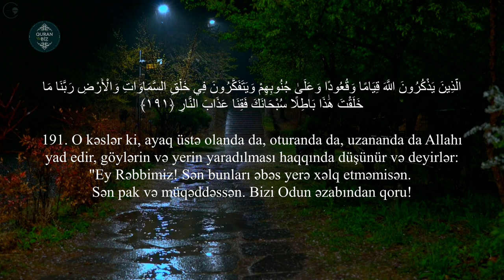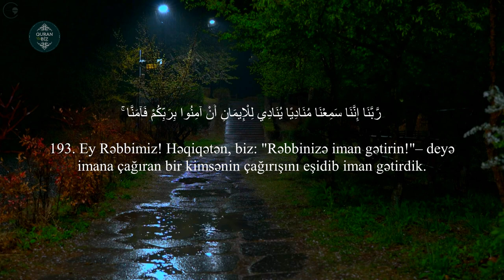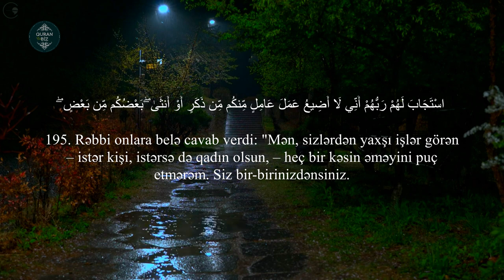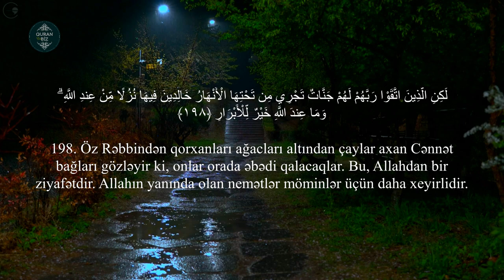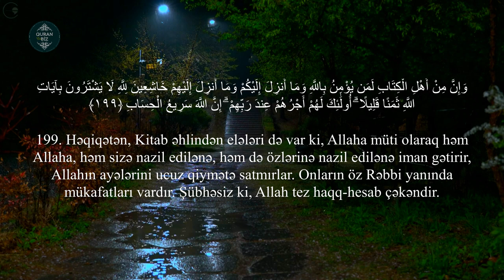Ən gözəl Quran qiraəti..Ali İmran surəsi 190-200 | Mansour Mohieddine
Oxuyur: Mansour Mohieddine
3. Ali-İmran surəsi

Məşhur qarilər:
İdris Abkar.
Saad Al Ghamdi
Mişari ar-Raşid
Feysal ar-Ruşud
Muhammad Al-Luhaidan
Abdul Həlim
İslam Subhi

 1. Fatihə surəsi 2. əl-Bəqərə surəsi 3. Ali-İmran surəsi 4. ən-Nisa surəsi
5. əl-Maidə surəsi 6. əl-Ənam surəsi 7. əl-Əraf surəsi 8. əl-Ənfal surəsi
9. ət-Tovbə surəsi 10. Yunus surəsi 11. Hud surəsi 12. Yusuf surəsi
13. ər-Rad surəsi 14. İbrahim surəsi 15. əl-Hicr surəsi 16. ən-Nəhl surəsi
17. əl-İsra surəsi 18. əl-Kəhf surəsi 19. Məryəm surəsi 20. Ta ha surəsi
21. əl-Ənbiya surəsi 22. əl-Həcc surəsi 23. əl-Muminun surəsi
24. ən-Nur surəsi 25. əl-Furqan surəsi 26. əş-Şuəra surəsi
27. ən-Nəml surəsi 28. əl-Qasas surəsi 29. əl-Ənkəbut surəsi
30. ər-Rum surəsi 31. Loğman surəsi 32. əs-Səcdə surəsi
33. əl-Əhzab surəsi 34. Səba surəsi
35. Fatir surəsi 36. Ya sin surəsi 37. əs-Saffat surəsi
38. Sad surəsi 39. əz-Zumər surəsi 40. Ğafir surəsi
41. Fussilət surəsi 42. əş-Şura surəsi 43. əz-Zuxruf surəsi
44. əd-Duxan surəsi 45. əl-Casiyə surəsi 46. əl-Əhqaf surəsi
47. Muhəmməd surəsi 48. əl-Fəth surəsi
49. əl-Hucurat surəsi 50. Qaf surəsi 51. əz-Zəriyət surəsi
52. ət-Tur surəsi 53. ən-Nəcm surəsi 54. əl-Qamər surəsi
55. ər-Rahmən surəsi 56. əl-Vaqiə surəsi 57. əl-Hədid surəsi
58. əl-Mucadilə surəsi 59. əl-Həşr surəsi 60. əl-Mumtəhənə surəsi
61. əs-Saff surəsi 62. əl-Cumuə surəsi 63. əl-Munafiqun surəsi
64. əl-Təğabun surəsi 65. ət-Talaq surəsi 66. ət-Təhrim surəsi
67. əl-Mulk surəsi 68. əl-Qaləm surəsi 69. əl-Həqqa surəsi
70. əl-Məaric surəsi 71. Nuh surəsi 72. əl-Cinn surəsi
73. əl-Muzzəmmil surəsi 74. əl-Muddəssir surəsi
75. əl-Qiyəmə surəsi76. əl-İnsan surəsi 77. əl-Mursəlat surəsi
78. ən-Nəbə surəsi 79. ən-Nəziət surəsi 80. Əbəsə surəsi
81. ət-Təkvir surəsi 82. əl-İnfitar surəsi 83. əl-Mutaffifin surəsi
84. əl-İnşiqaq surəsi 85. əl-Buruc surəsi 86. ət-Tariq surəsi
87. əl-Əla surəsi 88. əl-Ğaşiyə surəsi 89. əl-Fəcr surəsi 90. əl-Bələd surəsi
91. əş-Şəms surəsi 92. əl-Leyl surəsi 93. əd-Duha surəsi
94. əş-Şərh surəsi 95. ət-Tin surəsi 96. əl-Ələq surəsi
97. əl-Qadr surəsi 98. əl-Beyyinə surəsi 99. əz-Zəlzələ surəsi
100. əl-Adiyat surəsi 101. əl-Qariə surəsi 102. ət-Təkəsur surəsi
103. əl-Əsr surəsi 104. əl-Huməzə surəsi 105. əl-Fil surəsi
106. Qureyş surəsi 107. əl-Maun surəsi 108. əl-Kovsər surəsi
109. əl-Kəfirun surəsi 110. ən-Nəsr surəsi 111. əl-Məsəd surəsi
112. əl-İxlas surəsi 113. əl-Fələq surəsi 114. ən-Nəs surəsi